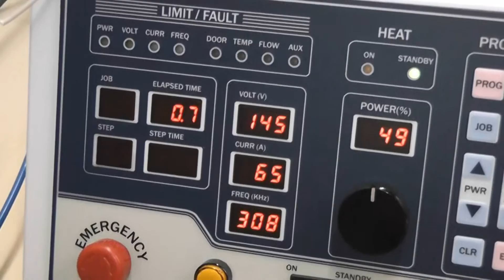Induction Soldering Brass Faucet components